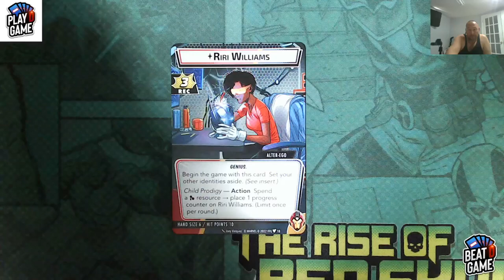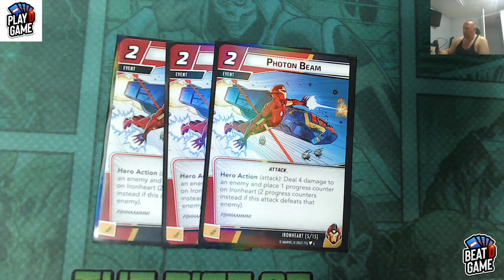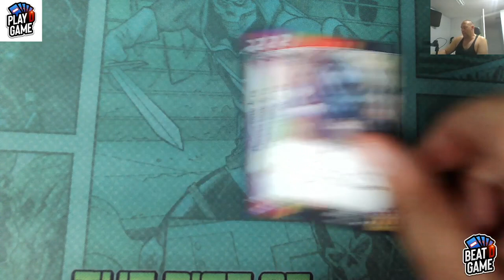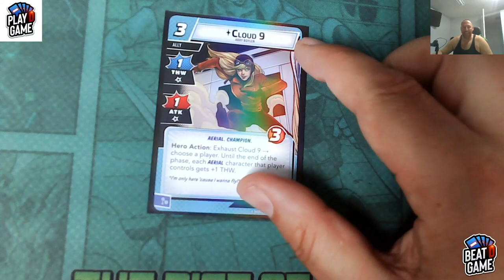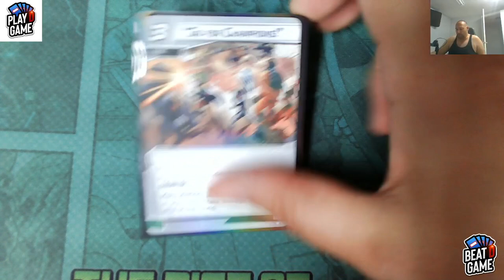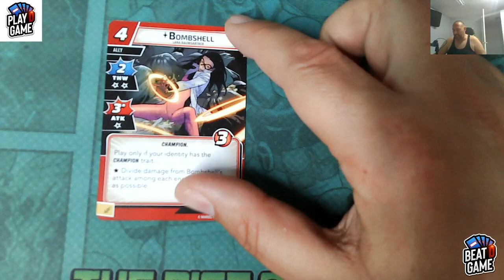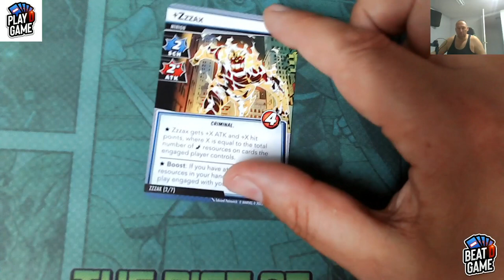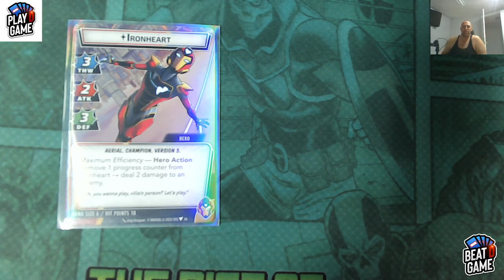Initiation à: Ironheart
Une analyse complète du paquet héro et ce qu'il apporte a l'aspect Commandement.
Du renfort pour 2 stratégie en commendement la première pour le trait aérien et le deuxième buff ton héros .